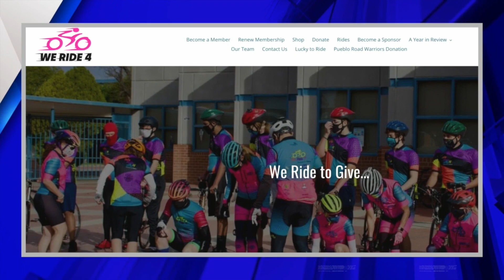Woman starts nonprofit after suddenly losing her son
FOX31 and Channel 2's second finalist for the Remarkable Women of Denver is Sharon Madison who started a nonprofit to honor her son. Katie Orth reports.